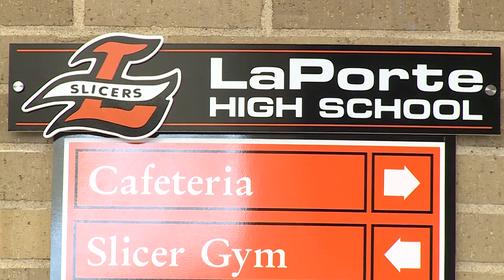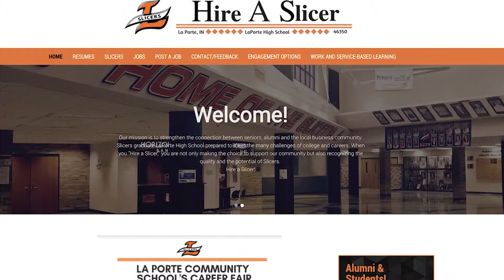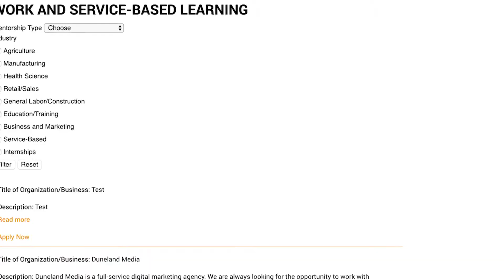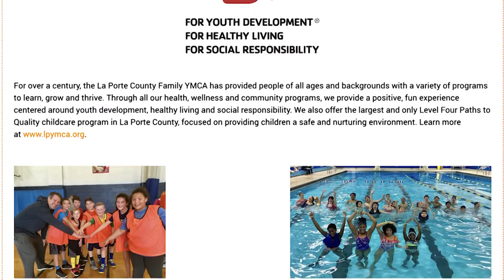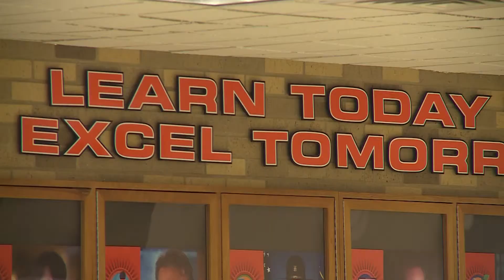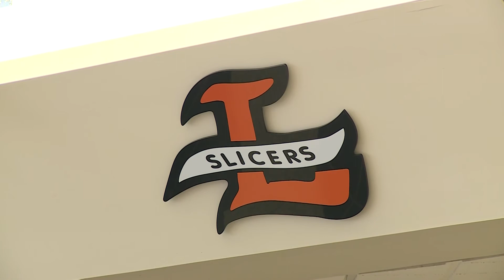Education Counts Michiana - Hire a Slicer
Through this program, LaPorte High School works to strengthen the bond between community business leaders and high school seniors. By pairing up students with those businesses, the program prepares these students for their future whether it be entering the workforce after high school or going off to college.